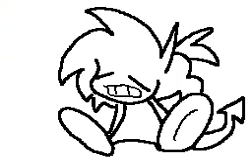Last Resort - ShinyEevee